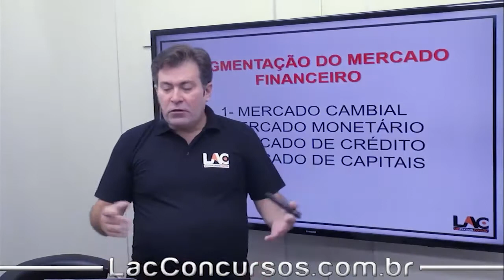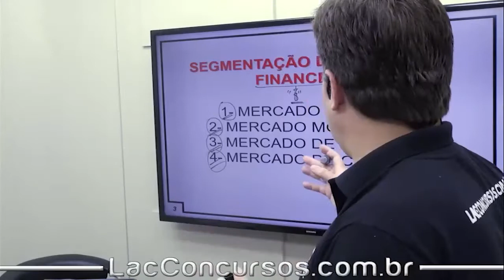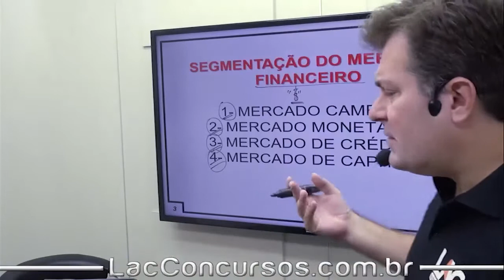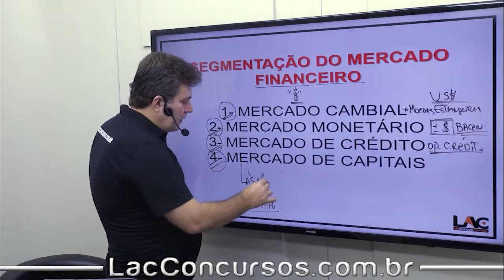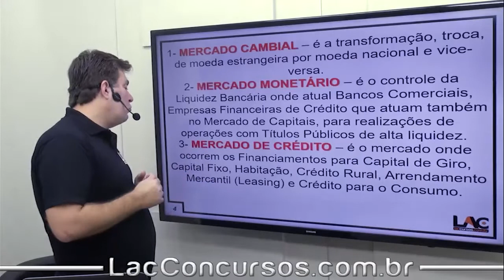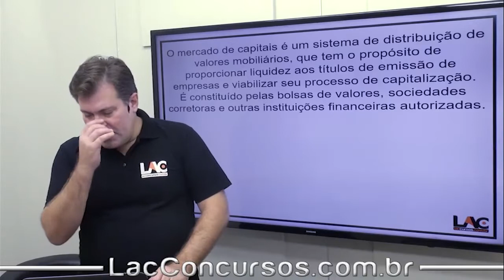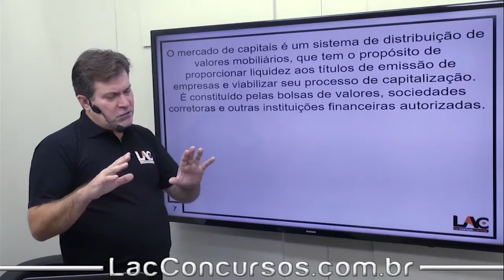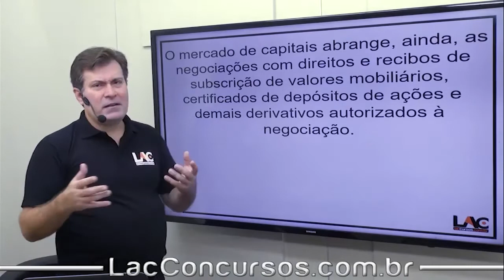BASA 2022 - Mercado de Capitais - Conhecimentos Bancários